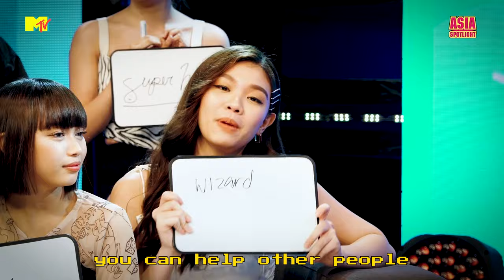BINI & BGYO Play 'Would You Rather' | Asia Spotlight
Would you rather be able to control the weather, or have the ability to talk to animals? Rising P-pop groups BINI and BGYO are here for some friendly competition between these talented sibling groups. Let's go!